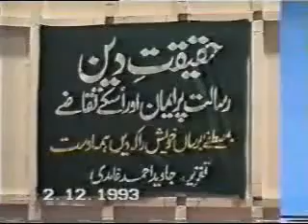Nabuwat aur Risalat per Iman Javed Ahmed Ghamidi